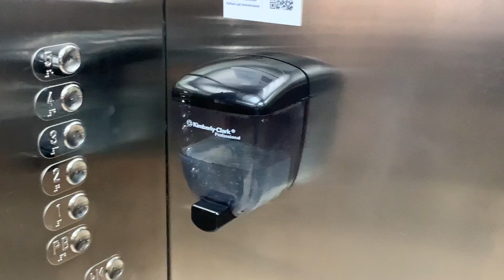Cancun Coronacation Part 2 || Elevator Cake & Silent Disco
This vlog is a compilation of clips from day two through five! Enjoy Cole & Brendan’s dancing :)